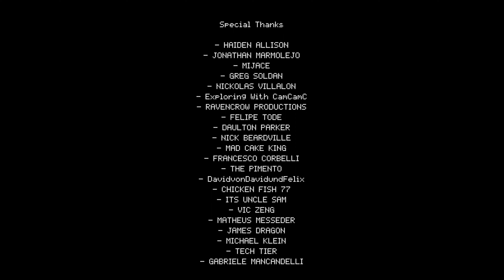Trash Horror Collection | Thursday the 12th | Full Game Walkthrough | No Commentary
Developer/Publisher : 616 GAMES